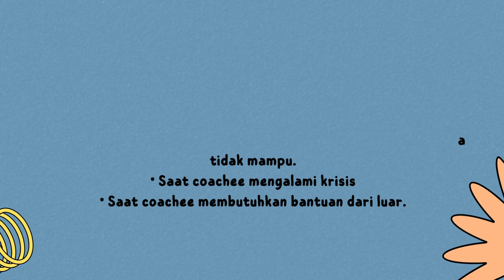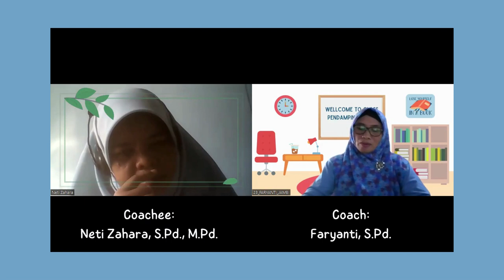Elaborasi Pemahaman Modul 4 CPP_Coaching untuk Penyelesaian Masalah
Video rekaman kegiatan elobaris pemahaman modul 4 Pembekalan Pengajar Praktik Angkatan 10 Gelombang 1- Praktik percakapan coaching untuk penyelesaian masalah. Vidio ini dibuat oleh Faryanti, S.P.d Guru SMAN 10 Tebo yang berperan sebagai coach dan Neti Zahara, S.Pd., M.Pd. guru SMAN 4 Tebo yang berperan sebagai coachee.